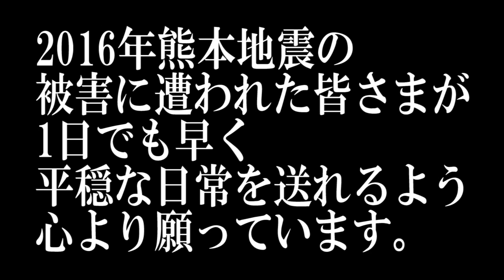やぎ と遭遇 Unite with GPH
やぎ と 立川で遭遇することができました！
熊本地震 で被害に遭われた方に1日でも早く平穏の日々が戻ることを願っています。
みんな UNITE してね！
UNITE する=いろんな意味
例えば、動画 を見る、チャンネル登録 する、コメント する、シェア する、ブログ を見る、ツイッター でフォローする、フェイスブック でいいねやシェアをするなどなど

GPH はGamePlayerHide の略です。
意味はゲームする Hide っていうシンプルなものですよ＾＾
ぜひ Hide って呼んでね！

◯GPH の ライブ を見るなら Kamcord
インストール リンク！

◯GPH の LINE公式アカウント はこちら！
友達 になってください！

GPH とつながる SNS へは
コチラからアクセス！

◯アメブロ でブログ をCheckしてね！
◯instagram で 写真 や サムネイル を 楽しんでね！